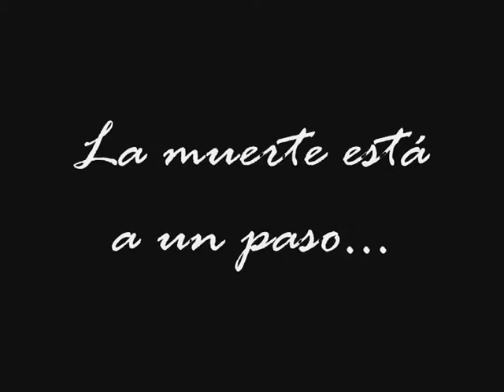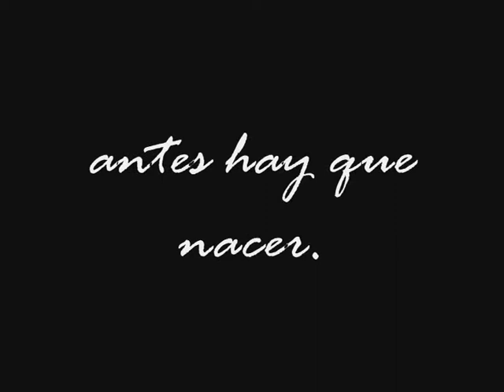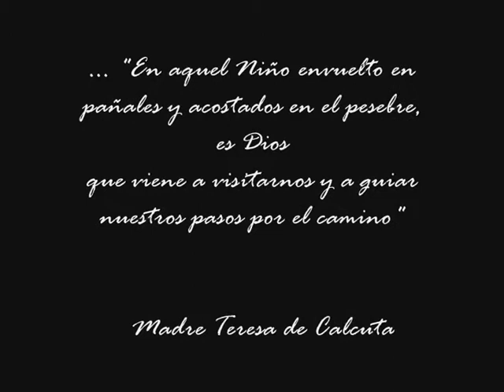Feliz Navidad...Antes de morir hay que nacer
Video sobre las imágenes que representan la Pasión de Salamanca sabiendo que antes tiene que nacer en un pesebre... Feliz Navidad